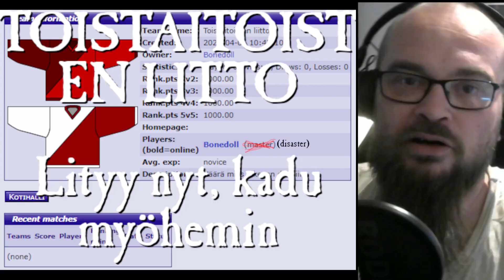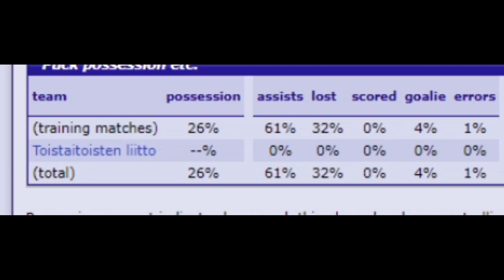Kiekko.tk - 004 - Kuoleman johtotähti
Maalinteko tökkii, taidot on puuhevosen eikä tämä kaakki ole edes Troijalainen. Jotain täytyy keksiä että skillsit kohenee, mutta MITÄ?!

Ei hätää. Konstit on. +50, täältä tullaan!